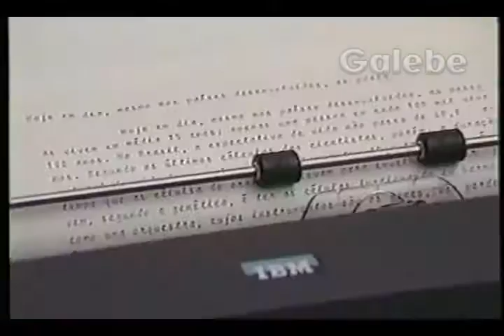IENZA DATILOGRAFIA EDGARD GALEBE 18 04 1992